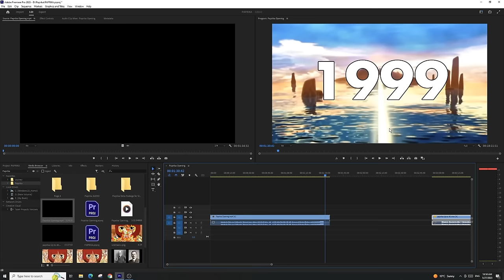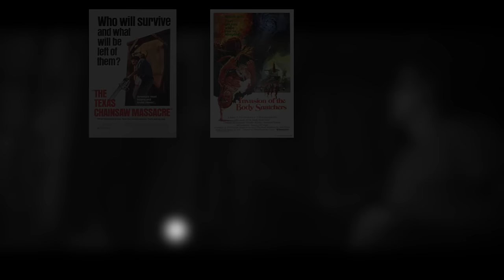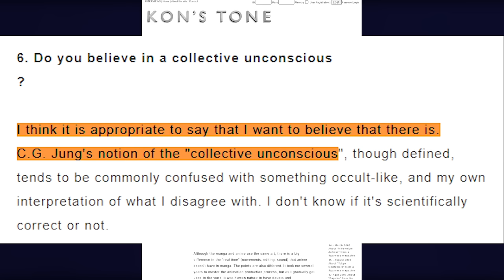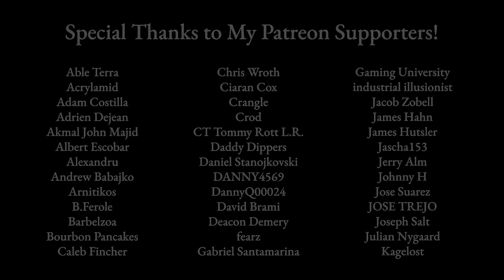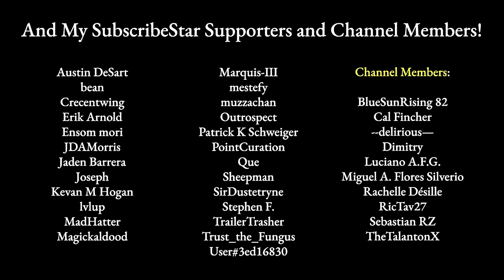The Trippiest Anime Ever Made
Inception before Inception was a thing. SPECIAL THANKS TO STEVEN SMILANICH FOR HELPING EDIT THIS VIDEO!